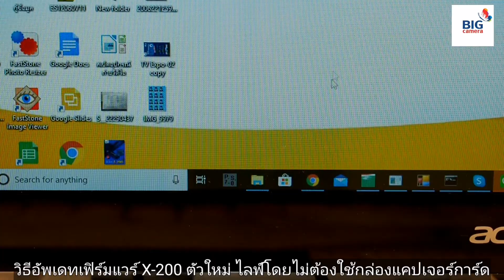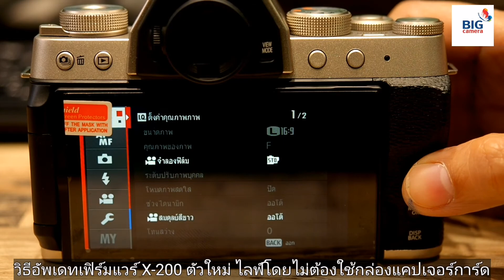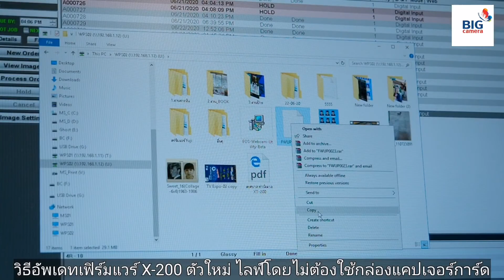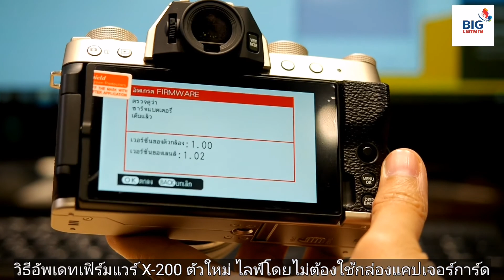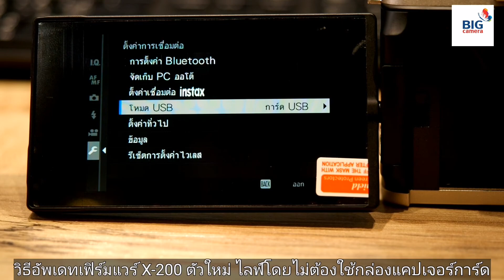อัพเฟิร์มแวร์ Fuji X-T200 (ไลฟ์สดโดยไม่ใช้กล่องแคปเจอร์การ์ด)​แนะนำโดย พี่ติ๋ว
แนะนำวิธีอัพเดทเฟิร์มแวร์ fuji xt200 เฟิร์มแวร์ตตัวใหม่ V. 1.10 เพิ่มเมนู ไลฟ์ กับคอม และมือถือโดยไม่ต้องใช้กล่องแคปเจอร์การ์ด
(บิ๊กคาเมร่า สาขา เซ็นทรัลพลาซ่าเชียงใหม่แอร์พอร์ต    โทร.